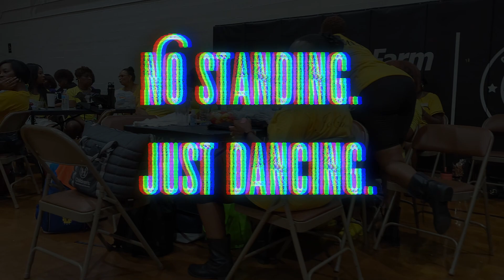No Standing, Just Dancing Line Dance Event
At the No Standing, Just Dancing event highlighting Atlanta metro based choreographers hosted by ATL Jamz.